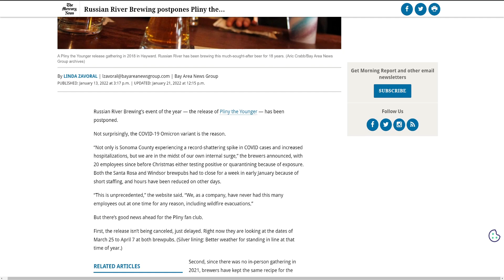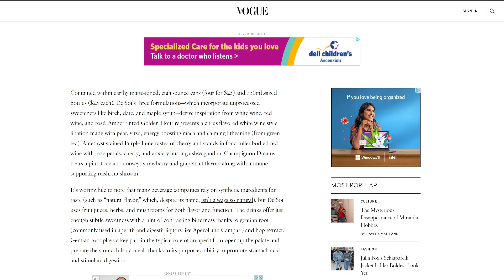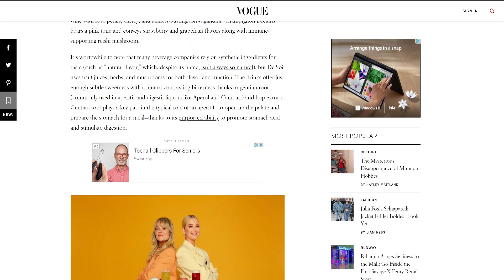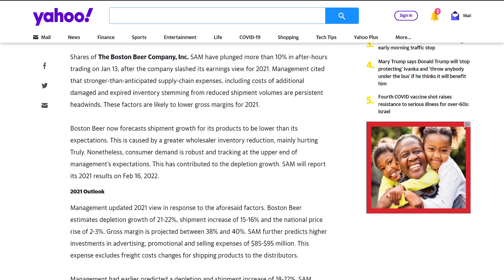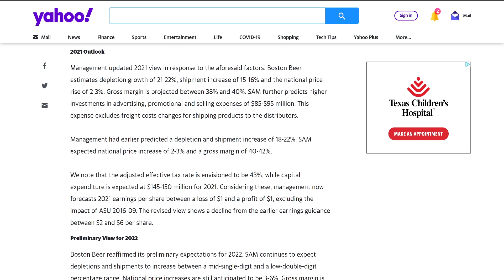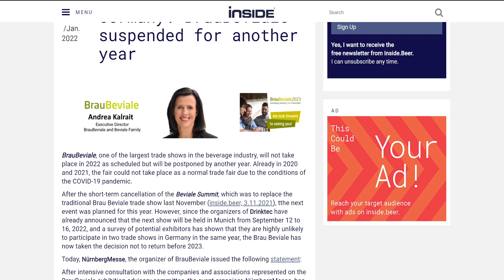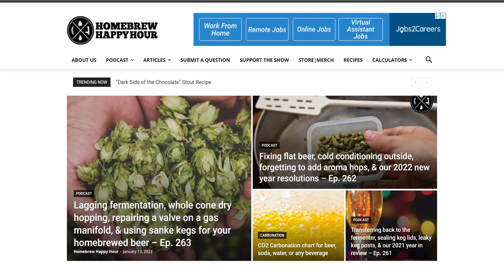Pliny the Younger postponed, Katy Perry's non-alcoholic biz, & Boston Beer earnings are down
On this episode of Booze News weekly - Russian River postpones their in-person Pliny the Younger release, Katy Perry gets into the non-alcoholic biz, Boston Beer is down on their earnings projections, & the Braubeviale show is suspended til 2023.

Welcome to Booze News Weekly; your source for weekly beverage industry news & commentary delivered quickly and conveniently. If you have any tips or industry news email it to joshua at homebrewhappyhour dot com or use the hashtag BNW on social media. Also, you can find this episode and so much more content and articles available at Homebrew Happy Hour dot com. Have a great week and we’ll see you soon!

Each and every episode is made possible by Kegconnection.com! Build the kegerator or keezer of your dreams using Kegconnection.com's unique customizable product options that allows you to get exactly what you need. Kegconnection.com also stocks products and solutions for kegging kits, draft systems, hardware, components, cleaning and much much more. Kegconnection.com has been operating for more than 15 years in the industry and has established expertise and superior customer service.

Reminder that these episodes are ultimately made possible because of YOUR support. Consider becoming a member of our TRUB CLUB via our Patreon page and receive perks such as merch, exclusive group access and content, recipes, and some tiers even get monthly recipe kits mailed to you!